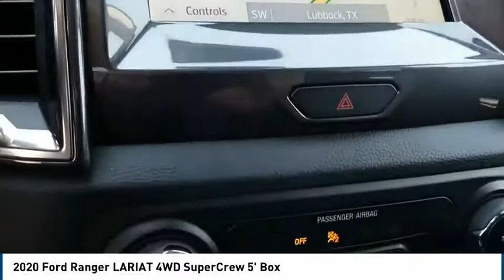2020 Ford Ranger Lubbock TX 7199l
2020 Ford Ranger LARIAT 4WD SuperCrew 5' Box

Pollard Ford
3301 South Loop 289